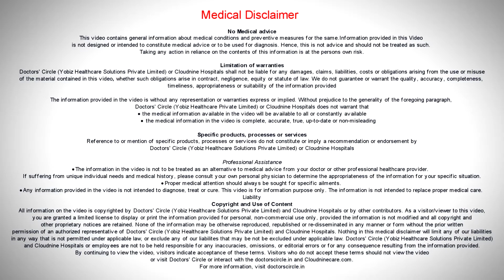UTI in Pregnancy causes Miscarriage? - Dr. Maheshwari V.G of Cloudnine Hospitals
UTI and the asymptomatic bacteria does not cause miscarriage, but if it is associated with cystitis high temperature or any acute infection can cause abortion.